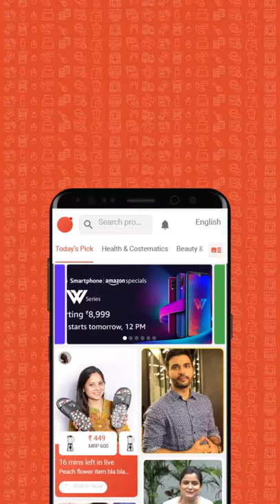Adidas ADISPREE M Men Running Shoes For Men shoes music based